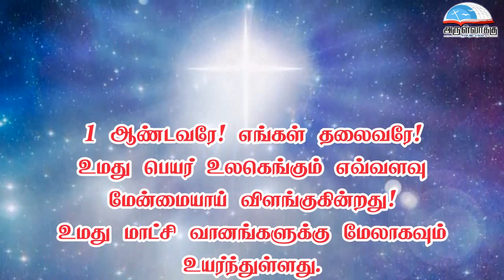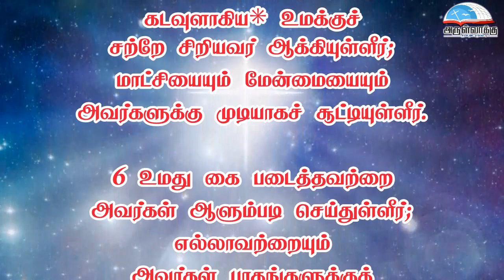திருப்பாடல் 08 | திருவிவிலியம் ஒலி வடிவம் | மறைத்திரு. அமிர்தராச சுந்தர் ஜா.